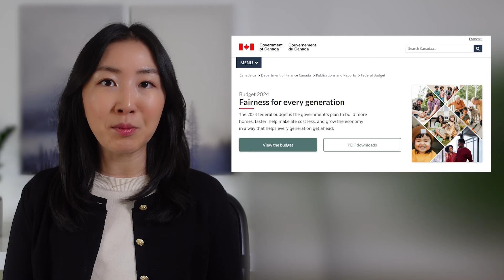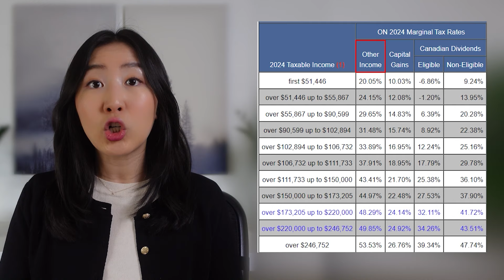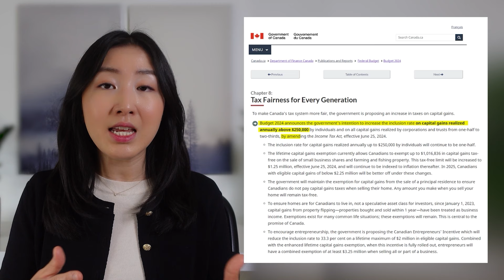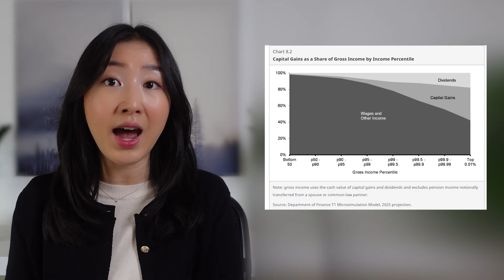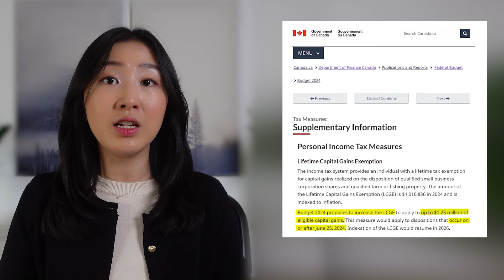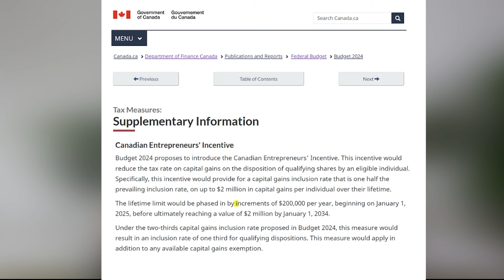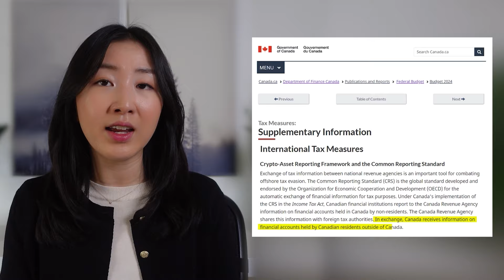ACCOUNTANT EXPLAINS Canada’s Capital Gains Tax | How it ACTUALLY works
Are you a six-figure Consultant, Coach, or Content Creator in Canada looking to save taxes, increase profits, and build wealth? ⚖️ Balance and Wealth CPA is a tax-specialized accounting firm providing customized tax advice.

The 2024 Budget was released by the Government on April 16, 2024, and there were shocking changes that have caused a lot of confusion and drama. With the June 25th, 2024 timeline approaching, the proposed changes are supposed to take effect. In this video, let's go over how the tax changes might impact you.

00:00 Start Here
00:33 Capital Gains Tax
01:32 How Capital Gains Tax Works
03:33 Example Calculation of Capital Gains Tax
04:30 Why is the change to the Capital Gains Tax
06:05 Tax Breaks for Entrepreneurs
08:01 Capital Gains Tax For Corporations
09:21 Crypto Asset Reporting

MY FAV TOOLS
[OWNR] Start a Sole Proprietor or Corporation in Canada.
[DOOLA] Form your LLC or C Corp in the US. Start your business and have Doola take care of all your compliance in one place
[QUICKBOOKS] Organize your finances and send invoices that get you paid fast.
[EQUIFAX] Protect yourself against Identity Theft and take control of your Credit Score with Equifax Complete™ Premier
[WEALTHSIMPLE] Earn💰$25 Cash Reward when you sign up & fund a Wealthsimple Account

WHO AM I:
Gabrielle is a CPA and Tax Expert, as well as the founder of Balance + Wealth CPA, a licensed CPA firm that specializes in Tax. Prior to starting her business, Gabrielle worked as a Tax Manager at one of the Big 4 Accounting Firms for 7+ years, advising Fortune 500 companies. Gabrielle posts weekly videos on personal finance, business finance, and tax tips.